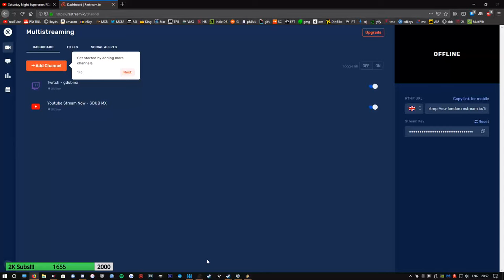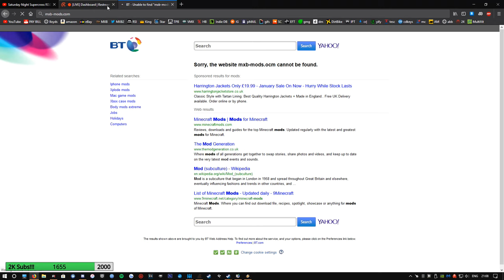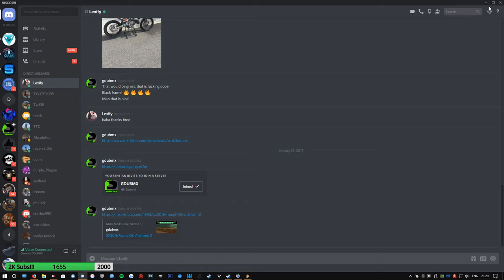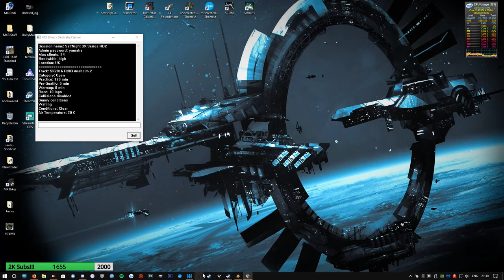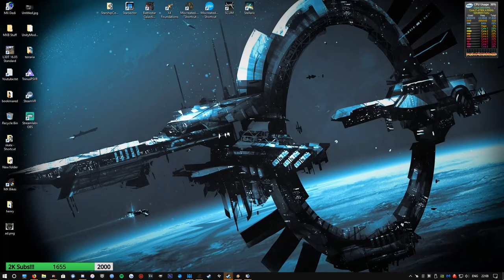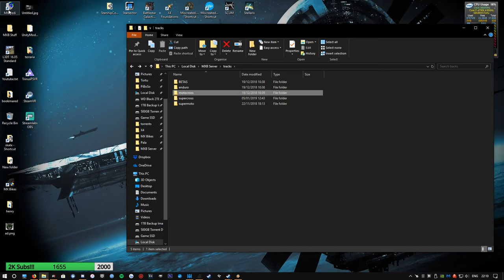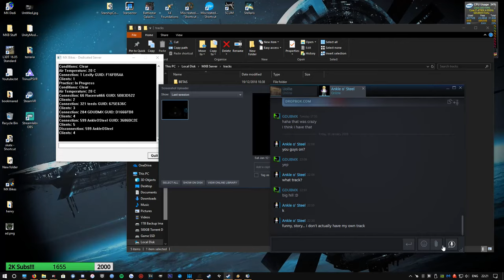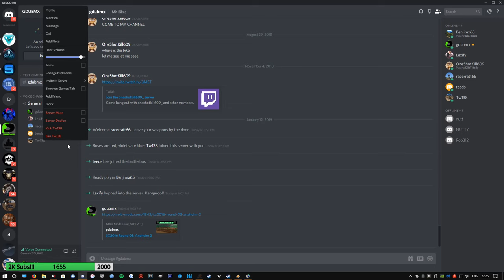Saturday Night Supercross 2019 RD2 | MX Bikes